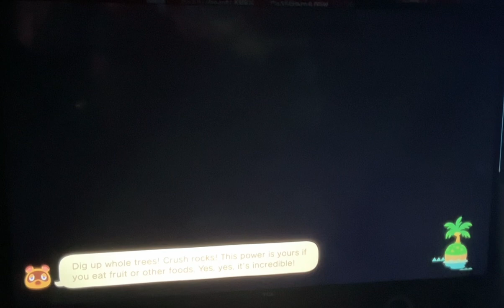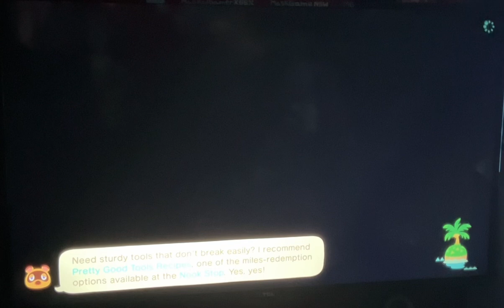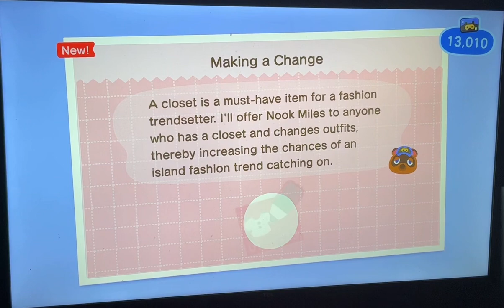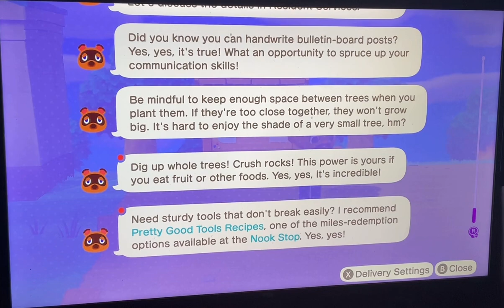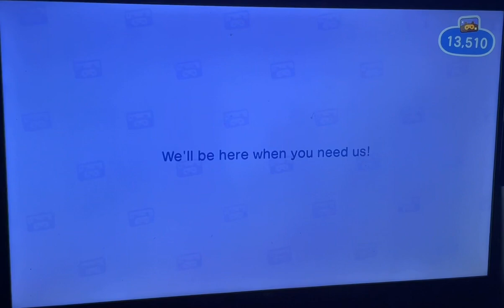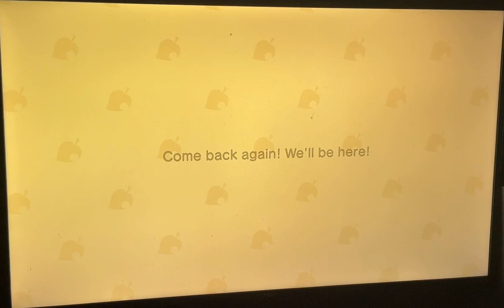Animal ￼Crossing ￼New Horizons play through 14 (on NSW)